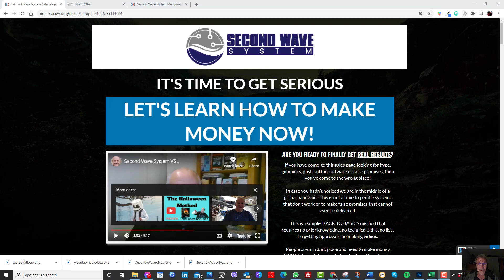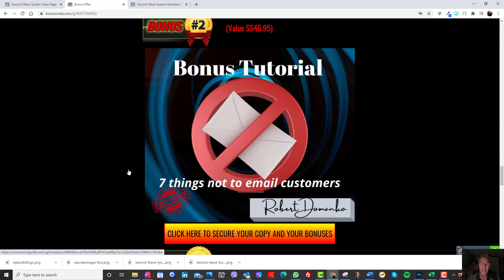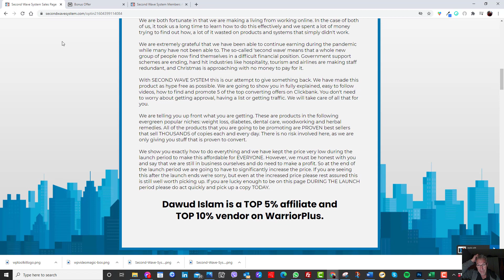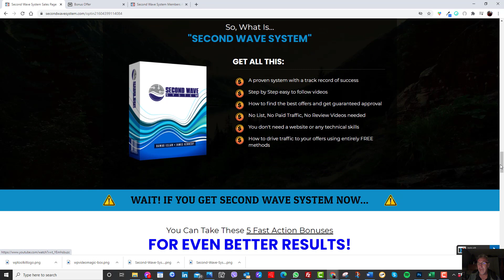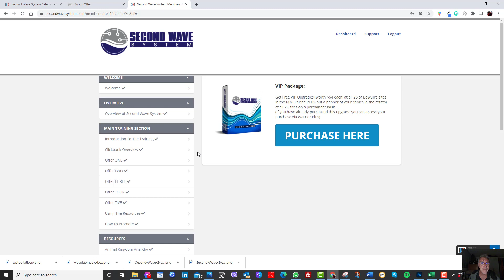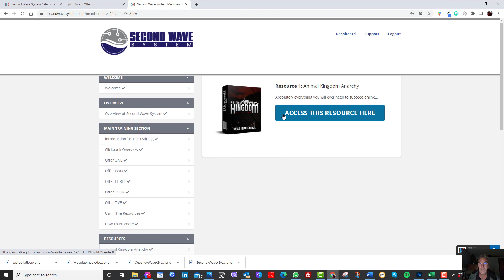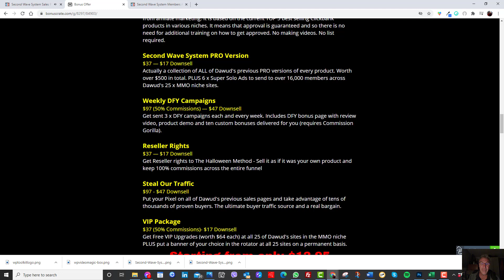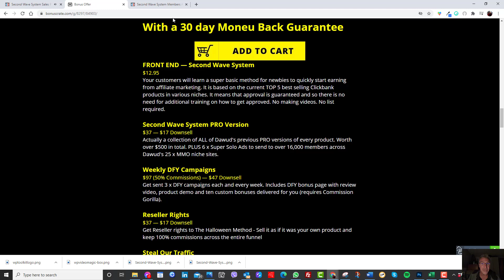🌟Second Wave System Review⚠️ MUST WATCH ➡️GET YOUR BONUS AS WELL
Visit me at Robert-Domanko.com
Thanks for checking out my Second Wave SystemReview.

At $12.95 with a 30 day money-back guarantee, it is sensational value
You will not find more value for money.

If you are serious about building a business online, you need to implement this strategy today!

With your purchase of Second Wave SystemReview, you not only receive the product, you will also receive 4 additional Bonuses.
Bonus #1 How to Write Headline
Bonus #2 7 Things not to email customers
Bonus #3 Hot Selling Items
Bonus #4 Instagram Marketing Made Easy

FRONT END — Second Wave System
$12.95
It is based on the current TOP 5 best selling Clickbank products in various niches. It means that approval is guaranteed and so there is no need for additional training on how to get approved. No making videos. No list required.

Second Wave System PRO Version
$37 — $17 Downsell
Actually a collection of ALL of Dawud's previous PRO versions of every product. Worth over $500 in total. PLUS 6 x Super Solo Ads to send to over 16,000 members across Dawud's 25 x MMO niche sites.

Reseller Rights
$37 — $17 Downsell
Get Reseller rights to The Halloween Method - Sell it as if it was your own product and keep 100% commissions across the entire funnel

Steal Our Traffic

$97 - $47 Downsell
Put your Pixel on all of Dawud's previous sales pages and take advantage of tens of thousands of proven buyers. The ultimate buyer traffic source and a real bargain.

VIP Package
Get Free VIP Upgrades (worth $64 each) at all 25 of Dawud's sites in the MMO niche PLUS put a banner of your choice in the rotator at all 25 sites on a permanent basis.
Here's Are Some Key Benefits You
• May Be Interested In Getting:
• Drastically increase online
• Traffic & Click rates Capture and KEEP Viewer Attention
• Naturally Boost Conversions Passively